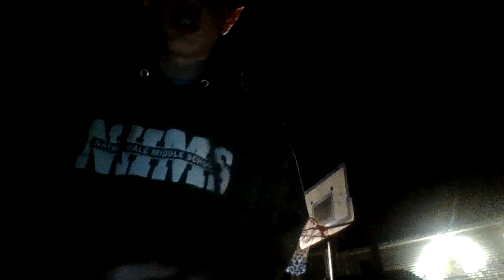Trampoline tricks + A Thousand Words review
"I once took acid in college an I thought for sure that my hair had a heartbeat." -Aaron from A Thousand Words